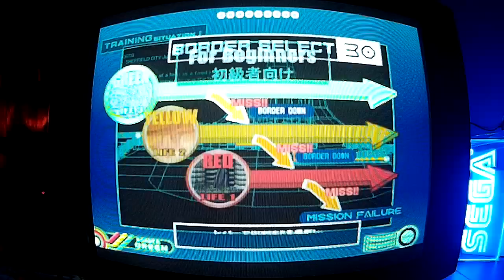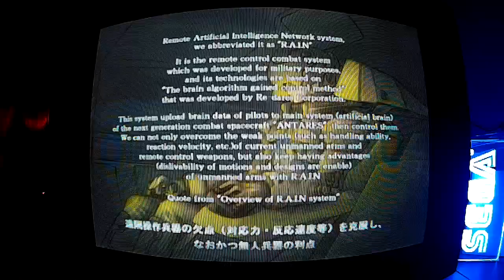GAMEPLAY BORDER DOWN @ SEGA DREAMCAST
GAM3RBAY ~ VIDEOGAME SYSTEM & TECH CULTURE ONLINE STORE 24H

GAM3RBAY ©